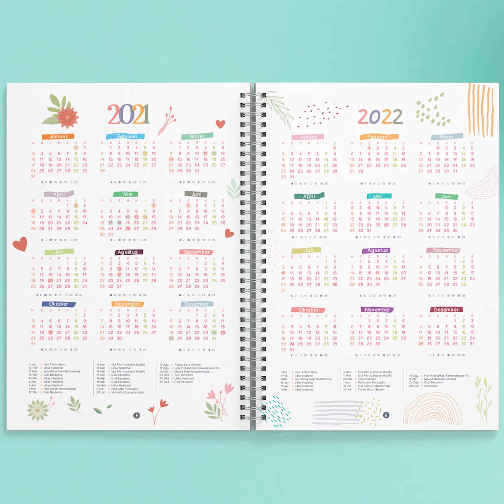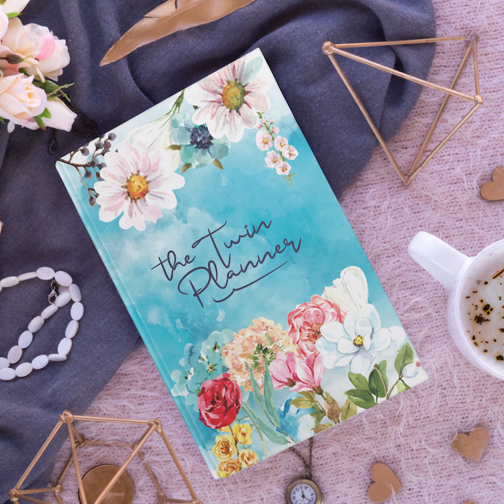Buku The Twin Planner